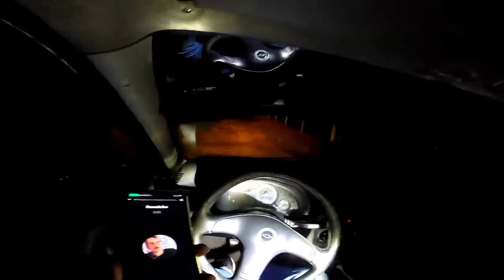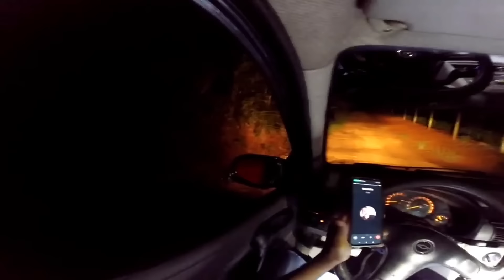MEU DEUS QUEM É ESSE HOMEM COM FACÃO